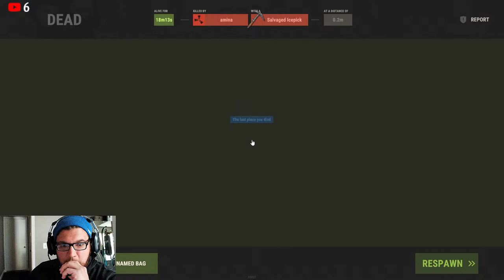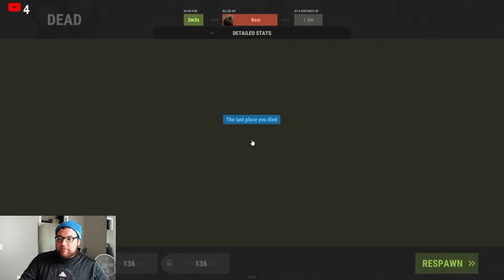🔴Rust Live | Ohhhh Okay.